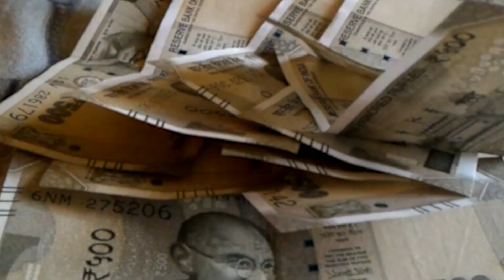नवीन पटनायक और नीतीश कुमार की मुलाकात संपन्न! कहीं सच ना हो जाए बीजेपी का डर।